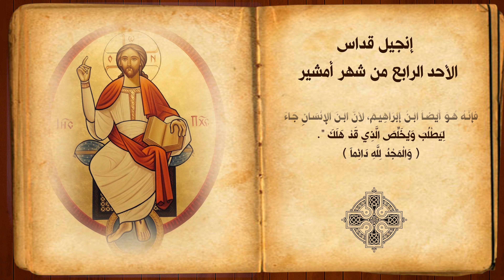انجيل قداس الاحد الرابع من شهر أمشير